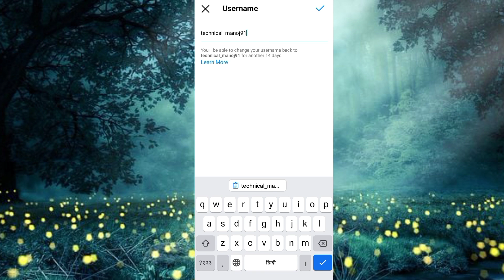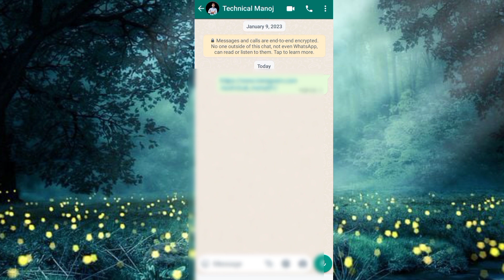Instagram का link copy कैसे करें || how to copy instagram link || instagram link copy 2023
Your Queries 👇
instagram link copy kaise kare
instagram id ka link copy kaise kare
instagram ka link kaise copy kare technical manoj 91

instagramlinkcopy
howtocopyinstagramlink
instagramkalinkkaisecopykare
instagramprofilelinkcopy
instagramkalinkkaisecopykare2023